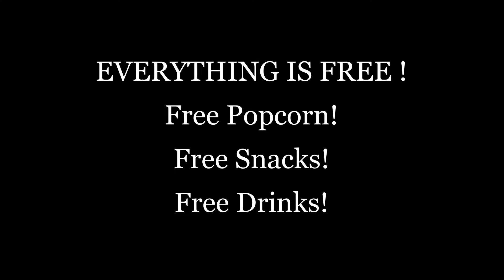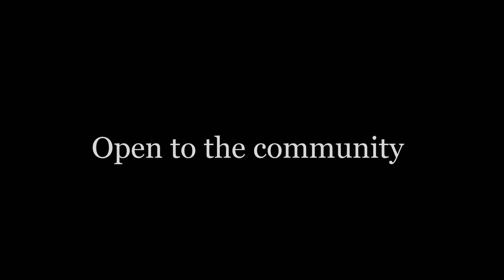church movie promo